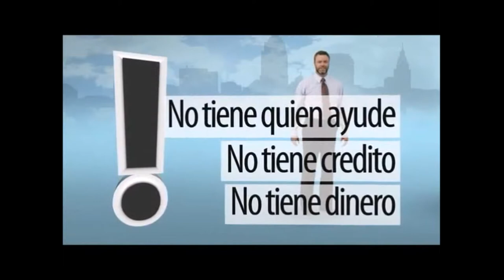CASA DE 4 CUARTOS 2 BANOS 2 GARAGES EN LEHIGH ACRES,FLORIDA